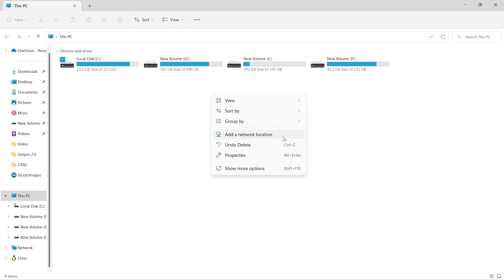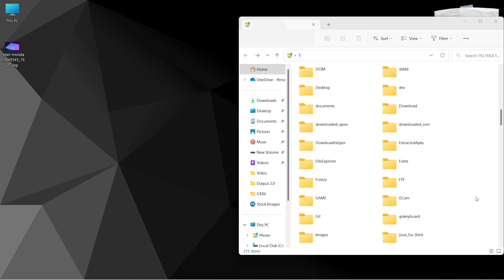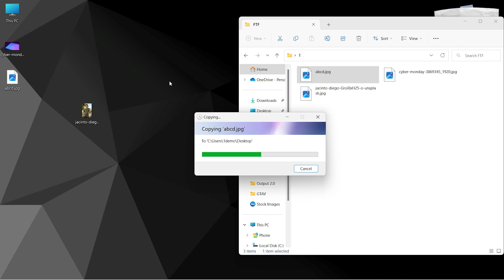Transfer Files From PC to Phone Without Cable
If you want to Transfer your files from PC to phone or Phone to PC wirelessly without connecting any cable then you are on right video guide. In this method you can easily share your Computer Files to Phone or even you can copy these files from phone to your PC without any cable connection. The only thing that required your both devices Phone & Pc should connected with same wifi network.
Let's see how can we Transfer Files between PC and Phone Over Wifi.

Query Solved:
✔️Transfer Files From PC to Phone